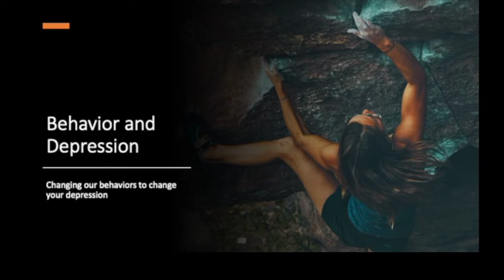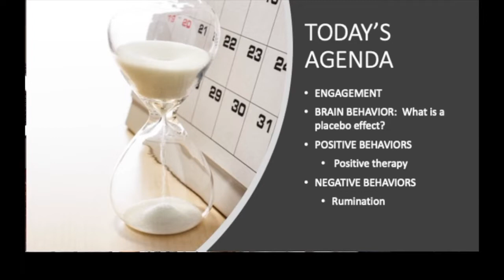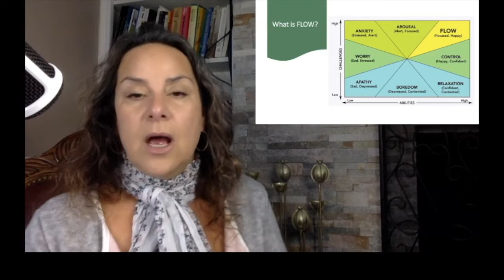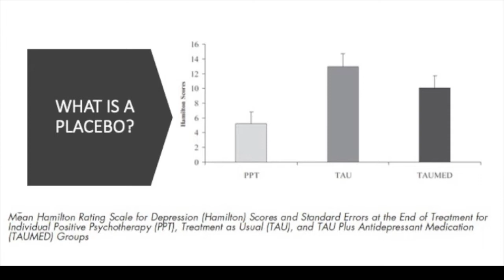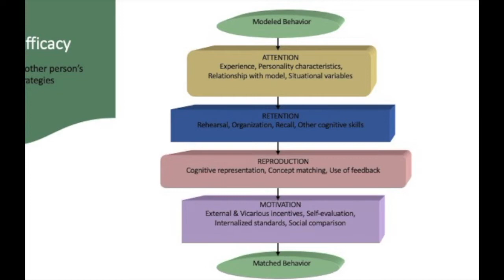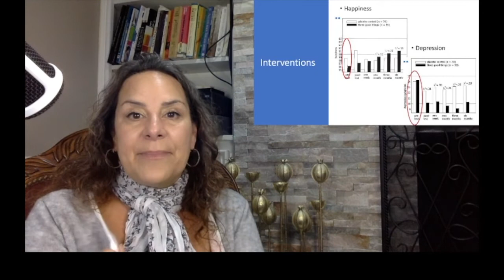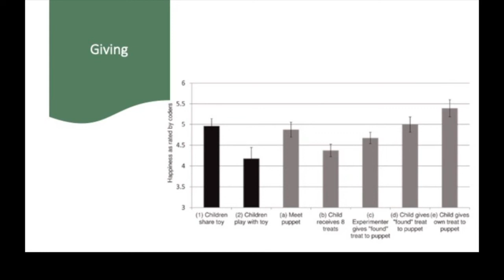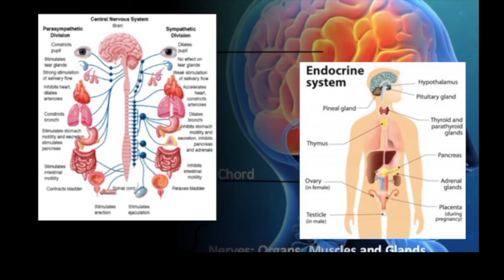Depression and Behavior: Episode 2 Behavior and Depression Healthy Mind Body Spirit Dr. Feravich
Dr. Feravich, Owner of Healthy Mind Body Spirit continues her series: DEPRESSION AND BEHAVIOR.  In episode #2, Dr. Feravich talks about how behaviors can actually change your thinking which can change your biology.  Antidepressants actually have a limited ability to change thinking and scientists are not as knowledgeable about the long-term effects of many of these pharmaceuticals.  However, changing our behavior changes our brain chemistry in healthy ways because our brain changes in natural ways.

As Dr. Feravich explains, anxiety preceded depression.  Therefore, looking at behaviors that decreases anxiety is key in changing our physiological reaction (nervous system), our hormonal response (cortisol), and our brain chemistry (dopamine).

Join me for the second in my series on Depression and Behavior, a seven week series that focuses on what we know about depression and behavioral strategies that are evidence based and have shown to reduce levels of depression and increase levels of happiness.  Join her live on Sundays @ 4:00 PM EST for her new series.  Remember to visit the Healthy Mind Body Spirit website for more information on mental health, nutrition, and spiritual edification.